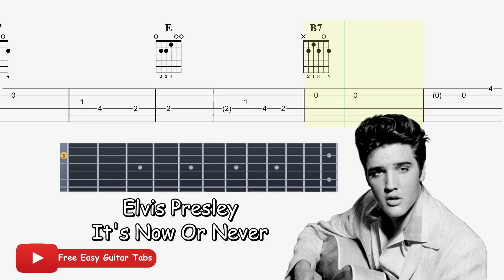Elvis Presley - It's Now Or Never